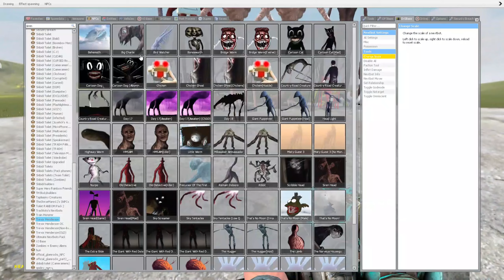I BECAME CARTOON SIREN HEAD VS ALL TREVOR HENDERSON CREATURES In Garry's Mod!